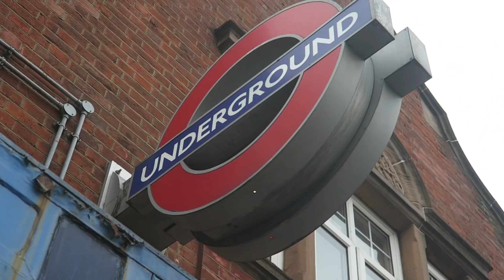Millwall (Away) - BEEVERS SILENCES THE DEN | Bolton vs Millwall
Millwall (Away) - BEEVERS SILENCES THE DEN | Bolton vs Millwall - Goals and highlights vlog! Millwall 1-1 Bolton Wanderers, goals from Mark Beevers vs his old club (Millwall fans didn't like that) and Skalak who game on for the Lions to equalise.